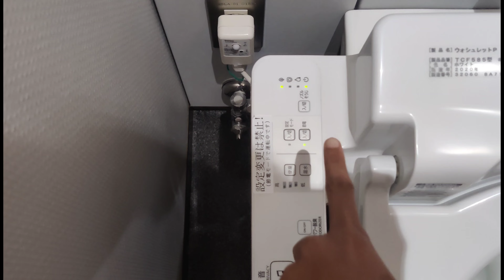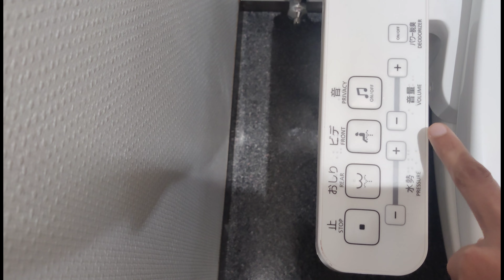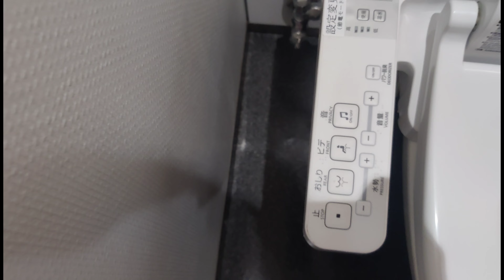Japanese Washroom me Itni Technology....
Namaste All..
I am living in Tokyo, Japan. If you want to suggest me anything please comment on my video or you want to see anything in japan then just comment me I will definitely go there and record that for you, you can enjoy beautiful japan from you home